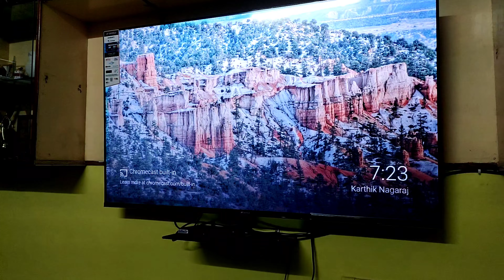Boner barite Breakfast || Accident || Bye Bye Balurghat